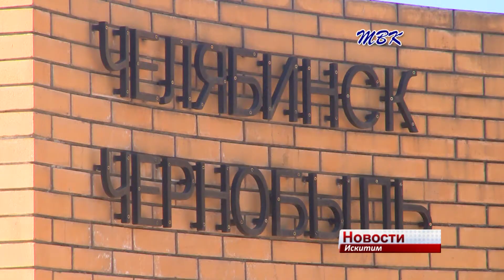Искитимцы почтили память жертв радиационных катастроф